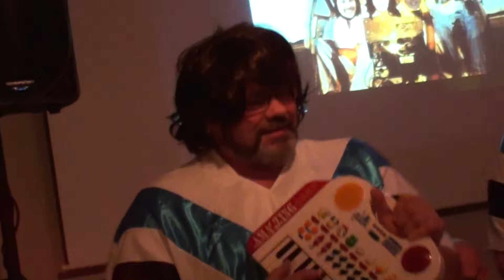ABBA REunion Karlstad 2016!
ABBAs Reunion på Annicas 40-10 års Kalas
Stort Tack Till AbbA!! Fantastiskt uppträdande